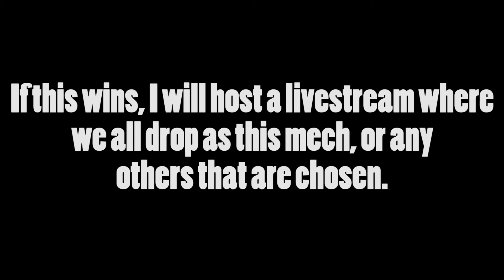MWO - Championship Mech UPDATE! : Larsh The Casual Mechwarrior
In each forum, my mechs are listed as Build #2

Again, be thoughtful in your posts.  Don't just troll around.  -  Thanks!